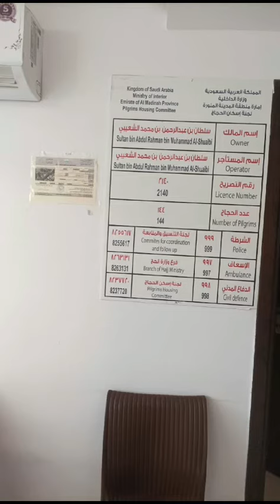Dar Sultan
Video from Tawheed Ahmed Khan